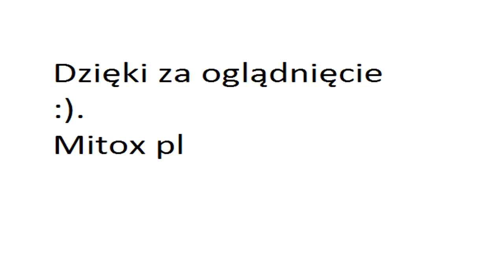Składanka komunikacyjna #5 na osiedlu Ołbin we Wrocławiu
No i wlatuje kolejna składanka na mój kanał z komunikacji miejskiej we Wrocławiu, z mojego osiedla Ołbin :) Tym razem, Konstale 105NWr'y, Protram'y 205WrAs oraz załapały się także dwa Solarisy Urbino 12. Zapraszam do oglądania, Mitox pl.

Miejsce: Wrocław, Skrzyżowanie Jedności Narodowej/Słowiańska
Skrzyżowanie Daszyńskiego/Jedności Narodowej/ Rychtalska  20.10.18r.